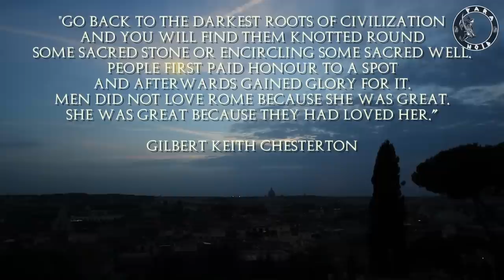SPQR - Rome, In A Time Lapse Experience [1080p Full HD]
"The final time lapse of the Eternal City" 1080p Full HD

Canon 600D Video Test; Sigma 8-16mm Video Test.